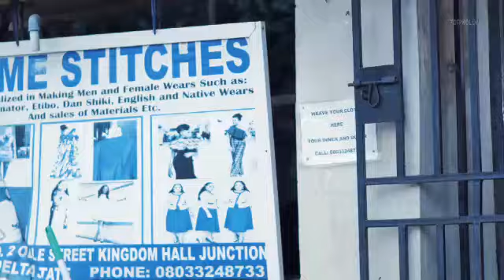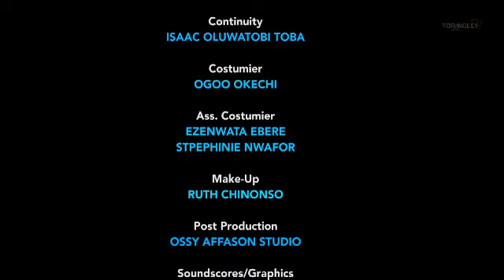TRAPPED IN LOVE (2023 MOVIE JUST RELEASED TODAY)-NOLLYWOOD MOVIES 2023 LATEST FULL MOVIES